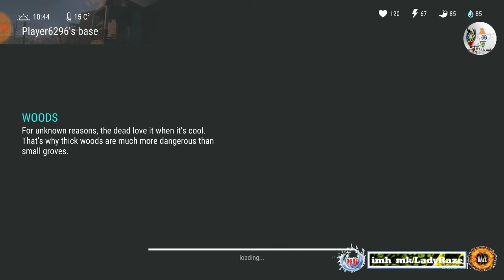"PLAYER 6296" base raided - Last Day On Earth: Survival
VERY NICE GUN LOOT WITH 100 HEAT SENSORS AND 100 BATTERIES WITH LOTS OF IRON BARS